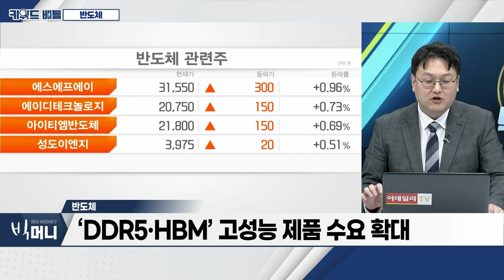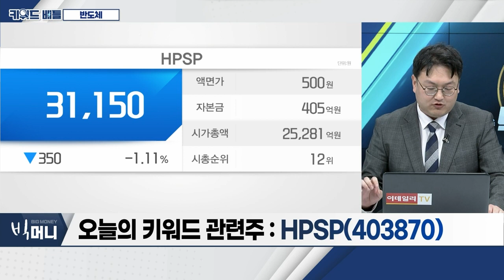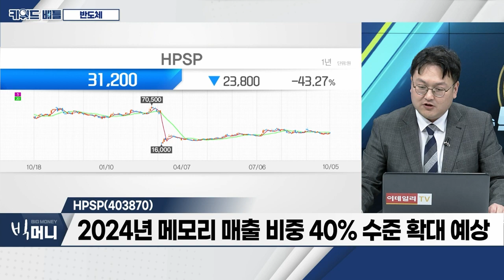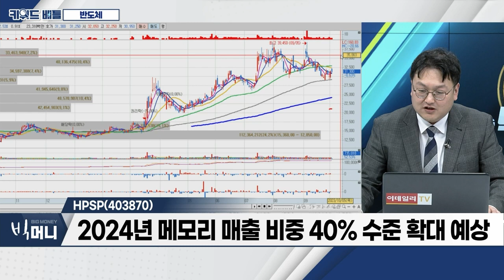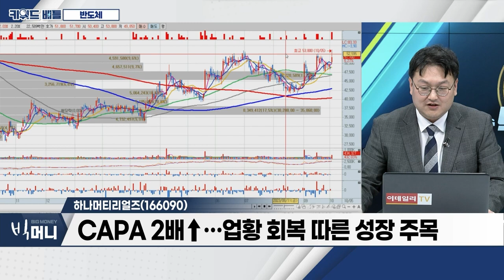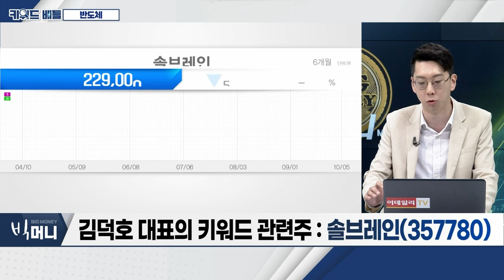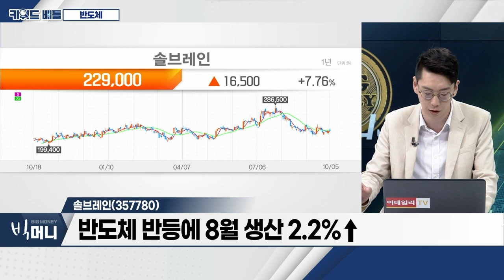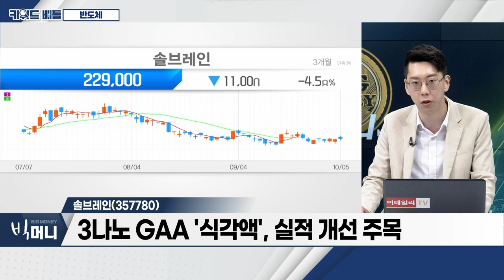HPSP(403870), 하나머티리얼즈(166090), 솔브레인(357780)… 반도체_키워드 배틀 (20231005)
- 바닥 탈출… “이르면 10월 수출 플러스 전환”
- 수출액… 3분기 평균 86억 달러 점진적 개선
- 메모리 감산 효과 가시화 조짐
- ‘DDR5‧HBM’ 고성능 제품 수요 확대

HPSP(403870)
- 고압열처리 반도체 장비 제조업체
- 한국의 ASML… 영업이익률 50% 기대
- 2024년 메모리 매출 비중 40% 수준 확대 예상

- 반도체용 실리콘 부품 소재‧생산업체
- ‘반도체‧2차전지’ 기업 투자 계획
- CAPA 2배 ↑… 업황 회복 따른 성장 주목

- 반도체 반등에 8월 생산 2.2%↑
- 3나노 GAA '식각액’, 실적 개선 주목